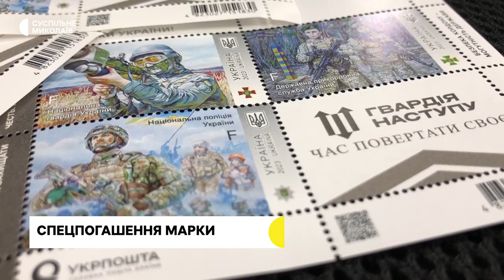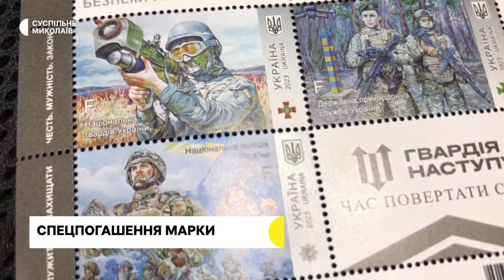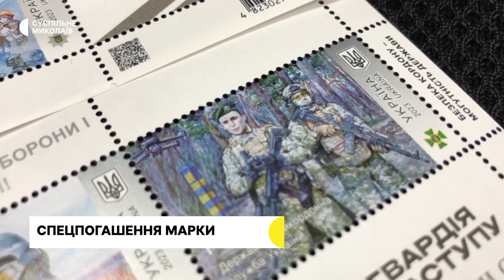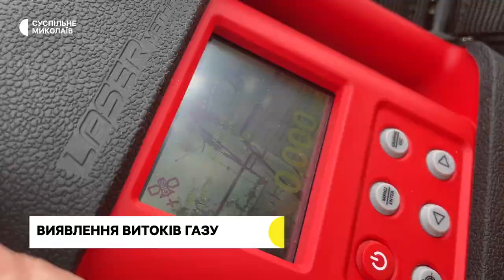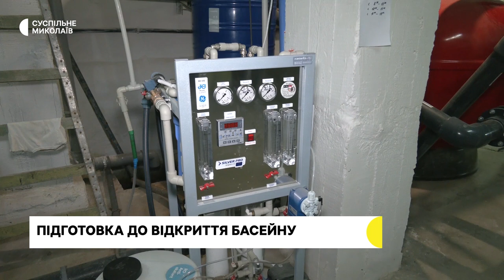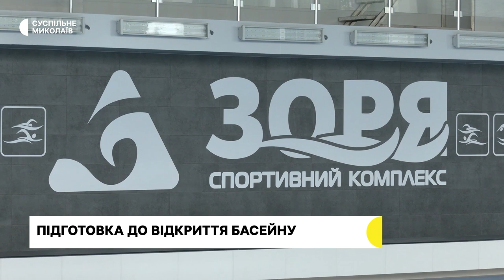Спецпогашення марки, робота газівників, ремонт басейну | 09.05.2023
00:00 - Анонс.
00:33 - Ситуація на Миколаївщині.
01:12 - “Слава силам оборони і безпеки України. Гвардія наступу”. У Миколаєві погасили марку.
04:26 - Миколаївські газівники для виявлення витоків використовують лазерний течошукач.
07:57 - У Миколаєві завершили ремонт спортивного комплексу "Зоря". Коли відкриють басейн.
11:32 - Прогноз погоди на 10 травня.